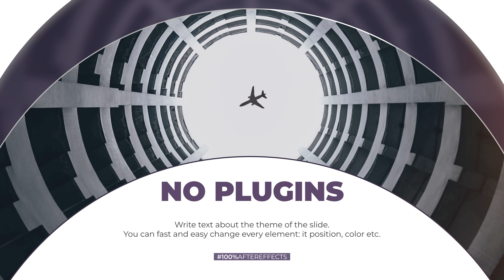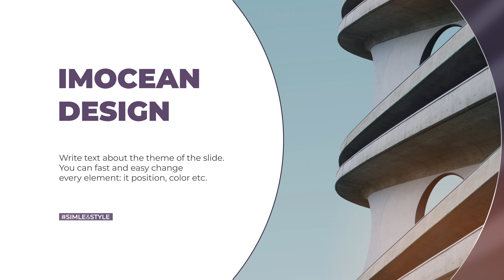Minimalistic Portfolio Presentation | After Effects and Premiere Pro Template (Video Template)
The template to showcase portfolio, corporate and business presentation, your favorite photos or any work, experience, and opportunities.

An abstract design will make your video stand out and memorable.

The project has flexible and extensive customization options. Change texts, positions, highlights, colors and line thickness. Customize the template to your liking or just keep the existing one by adding content and changing the text

– FULL HD (1920x1080) | 30 fps
– Multi-purpose
– 12 media placeholders
– Modular structure
– Universal expressions
– All elements are editable (size, position, color, background)